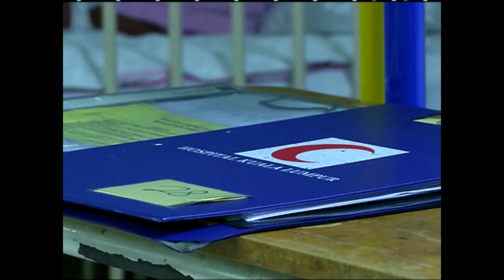Joseph, Subramaniam Must Explain Decision To Relax BM Pass Requirement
Minister in the Prime Minister’s Department, Datuk Joseph Entulu Belaun and Health Minister Datuk Seri Dr S. Subramaniam will be asked to explain the decision to relax the minimum pass-requirement in Bahasa Melayu at the SPM-level for the appointment of a grade UD41 Medical Officer on contract.

Deputy Prime Minister, Datuk Seri Ahmad Zahid Hamidi said the two ministers would be asked to do so at the cabinet meeting scheduled for Wednesday.

(Soundbite of Datuk Seri Ahmad Zahid Hamidi/Deputy Prime Minister

Subtitle:

We need to listen to the ministers' explanation on this matter so that it will not be controversial. What is important is for this matter to not remain as a controversial or polemical issue.)